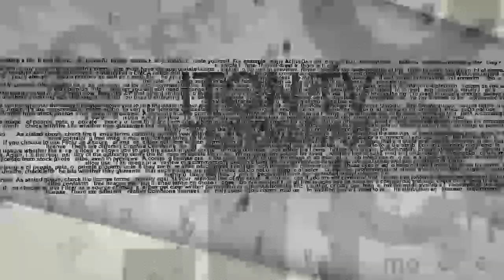Суд против мракобесия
Высший суд справедливости не стал вмешиваться в регулировании ‎работы торговых точек в Тель-Авиве по субботам, постановив, что ‎муниципалитет может сам решать этот вопрос. В студии ITON.TV ‎политолог Александр Цинкер и журналист Марк Горин.‎